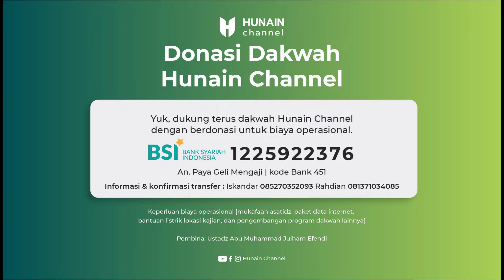Hukum Safar Tanpa Mahrom - Ustadz Abu Muhammad Julham Efendi حفظه اللّٰه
*NYATAD*
Nanya Ustadz

Anda punya pertanyaan tentang agama, hukum dan ilmu?

Anda bisa ajukan via chat WhatsApp ke nomor admin Hunain Channel :
Format pertanyaan : Nama#Domisili#Pertanyaan

insyaaAllah akan dijawab dalam format video oleh Asatidz kota Medan dan sekitarnya, dan akan ditayangkan pada akun dakwah Hunain Channel

Barakallaahu fiikum

Dukung dakwah Hunain Channel untuk terus menebarkan dakwah sunnah dan cahaya ilmu agama. Ada banyak sekali ladang pahala dengan sedikit menyisihkan harta untuk donasi operasional.

💳 Salurkan Infaq Donasi Terbaik Anda ke nomor rekening berikut:

| *a.n Paya Geli Mengaji*
Donasi transfer melalui Mobile Banking pilih BSI ex BSM

Kami ucapkan jazaakumullahu khayran untuk para muhsinin dan donatur, semoga menjadi pemberat timbangan kebaikan diakhirat kelak. Baarakallahu fiikum.

Allah Subhanahu wa Ta'ala berfirman:

وَمَا أَنْفَقْتُمْ مِنْ شَيْءٍ فَهُوَ يُخْلِفُهُ ۖ وَهُوَ خَيْرُ الرَّازِقِينَ

"Dan apa saja yang kamu infaqkan, Allah akan menggantinya, dan Dialah pemberi rezeki yang terbaik". (QS. Saba’: 39)

Semoga bermanfaat. Baarakallahu fiikum.

*Pembina*
Ustadz Abu Muhammad Julham Efendi